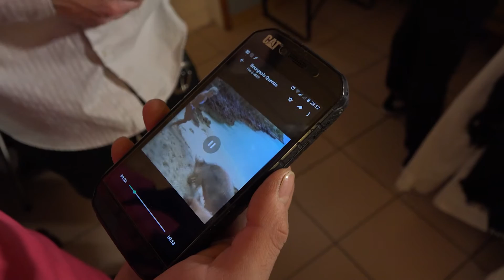Le Technicien Les coulisses